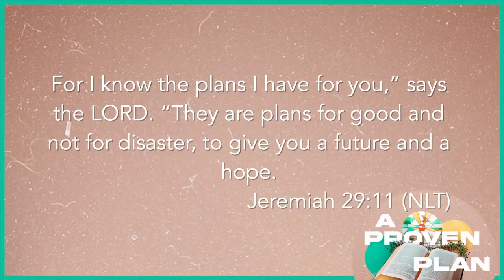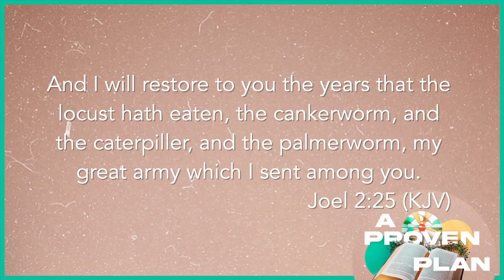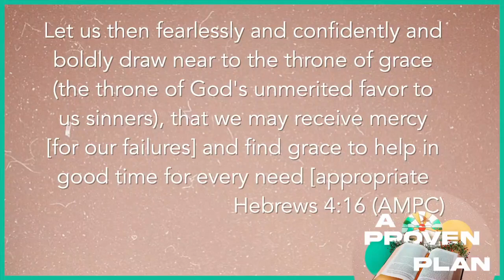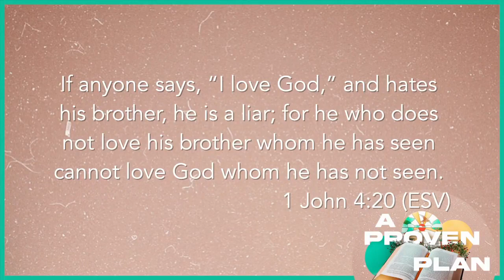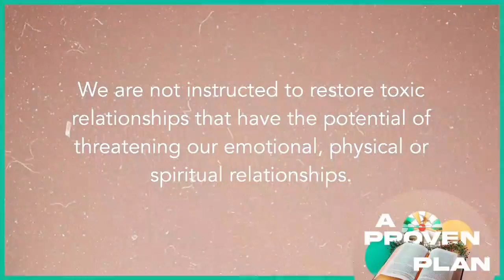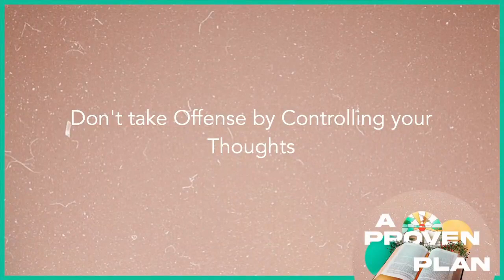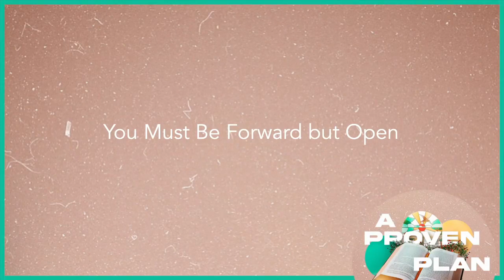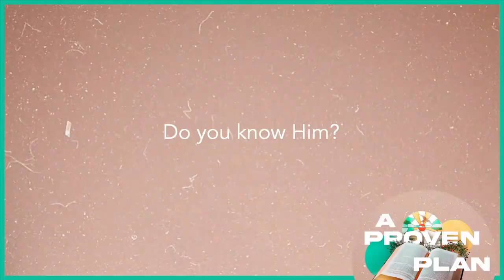A Proven Plan - Restoration (South Location)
The Encounter Service
A Proven Plan - Part Five